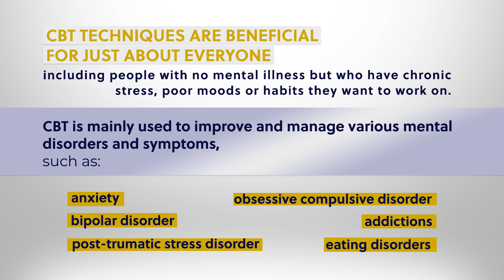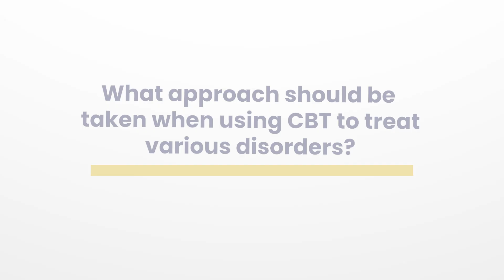COGNITIVE BEHAVIORAL THERAPY | DEXTER GREEN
Cognitive Behavioral Therapy (CBT) is an evidence-based psychotherapy technique that helps recovering individuals overcome substance abuse. This is accomplished by changing the way an individual thinks and behaves. In addition to addiction treatment, CBT is also useful in managing a wide range of mental health problems that frequently co-occur with substance use disorders, including anxiety and depression.

The fundamental concept of Cognitive-Behavioral Therapy is that a person’s thoughts, emotions, and actions are interconnected and that negative feelings can trap a person in a vicious cycle, leading to problems like addiction. CBT deals with a person’s current problems and does not focus on issues from the past. The idea is to provide people battling addiction a way to improve their state of mind on a daily basis.